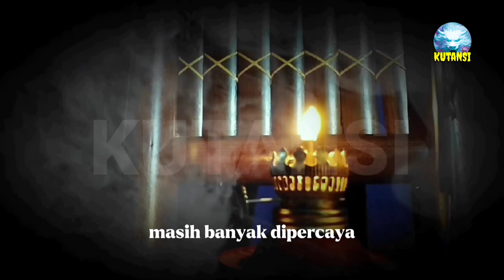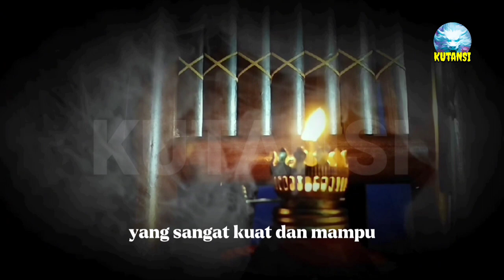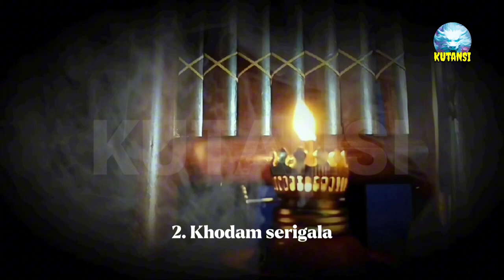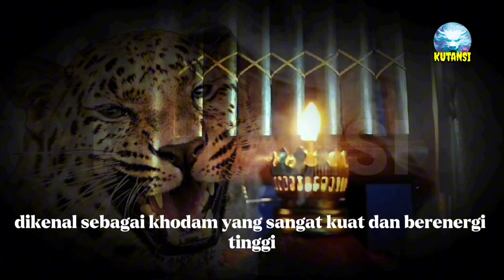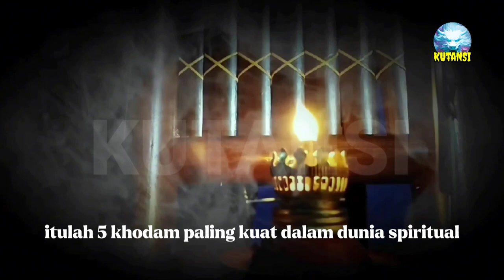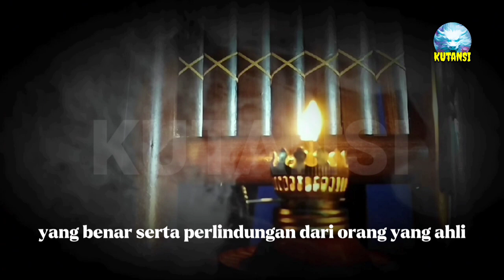Lima Khodam tingkat tinggi